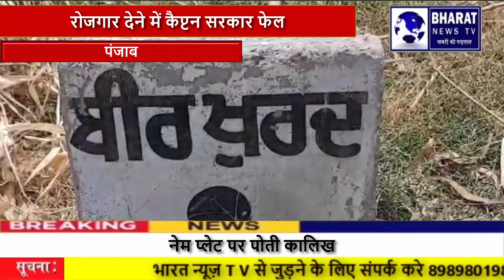पंजाब--रोजगार देने में कैप्टन सरकार फेल पढ़े लिखे युवा कर रही मजदूरी #